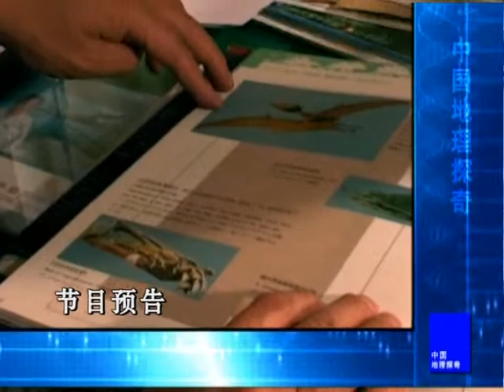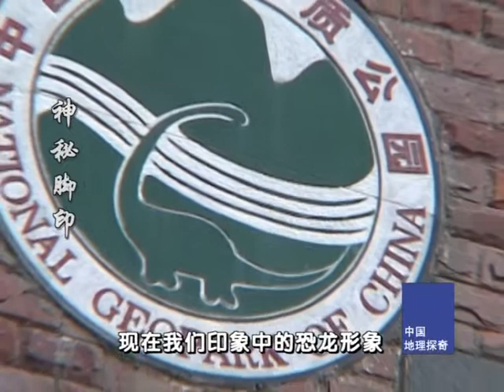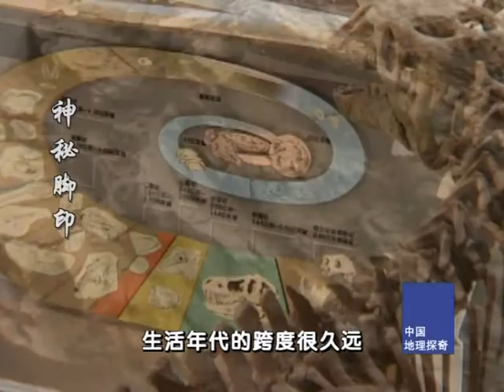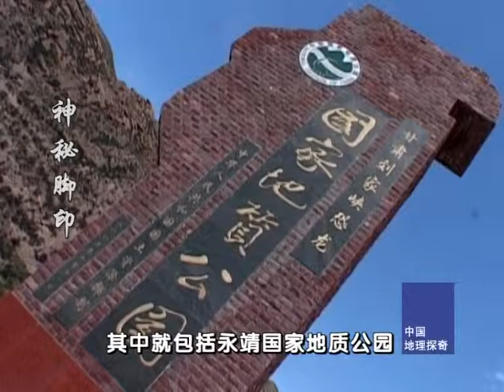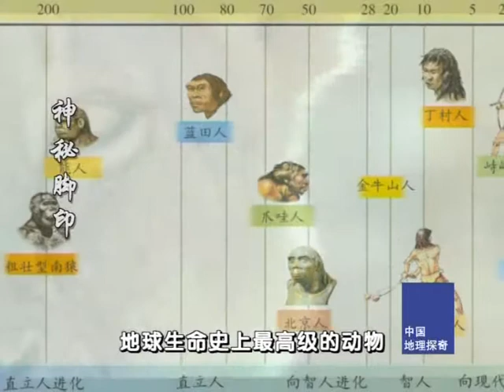中国地理探奇31-神秘脚印-HD高清完整版